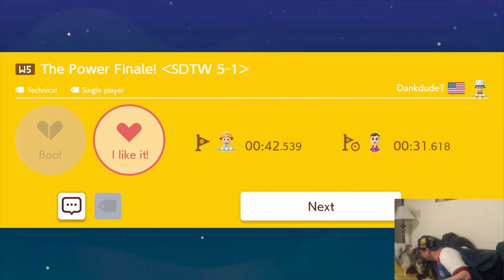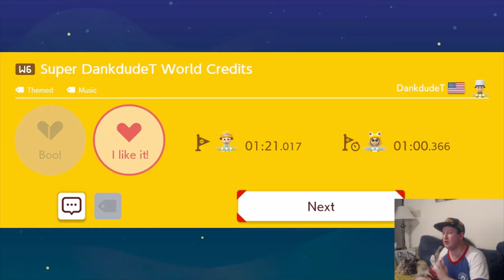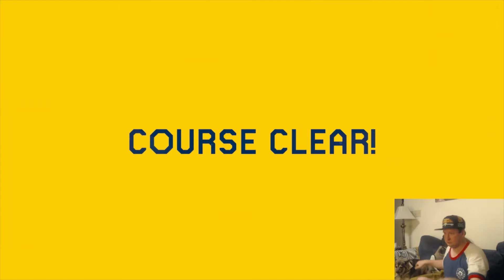4. Finishing This World Plus A Bonus Level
SMM DankDudeT World Part 4 Plus Bonus Level